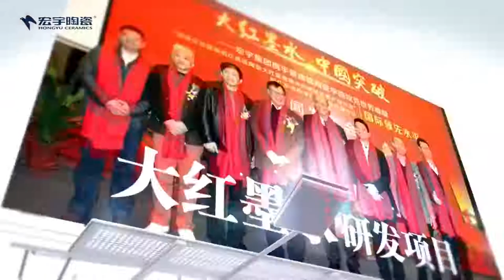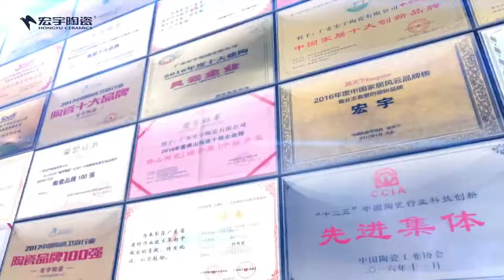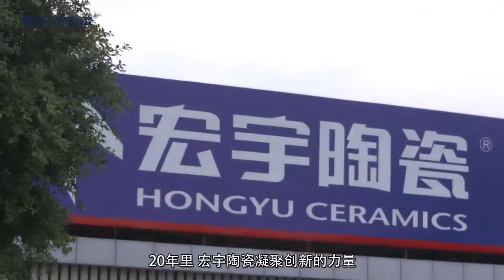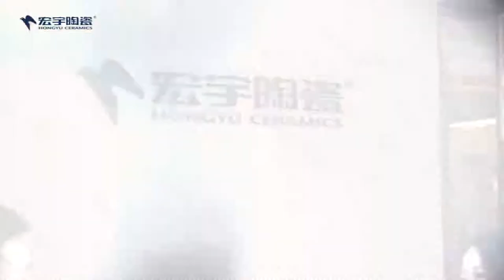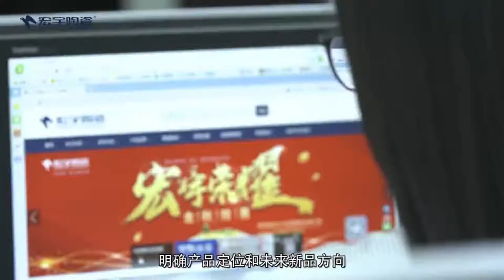Video Introduction of Hongyu Tiles with Chinese